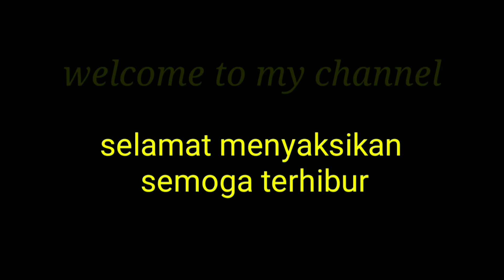PART 1 || Pensiun Berternak kambing dan memulai berternak KELINCI lebih MENGUNTUNGKAN...?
Dikesempatan kali ini saya dolan ke farm kelinci yang terletak di dusun serangsari kecamatan kejajar kabupaten wonosobo

Sebelum memulai berternak kelinci beliau sudah terlebih dahulu berternak kambing dengan dua sistem sekaligus yaitu breeding dan fattening temen temen.

Kemudian di kala itu beliau merasa bosan dengan berternak kambing dan memutuskan berternak kelinci karena memiliki potensi keberhasilan yang sangat tinggi.

Pemilik peternakan kelinci tersebut adalah teman saya yaitu mas Ngasim.
untuk mengetahui secara detail silahkan kunjungi beranda facebook beliau

bisa juga untuk bertanya tanya lebih lanjut silahkan klik tautan nomor wa beliau

Baik teman teman sekalian silahkan tonton video ini dan jangan lupa untuk menonton video episode ke-2 nya

terimakasih
salam Hobi Dolan.